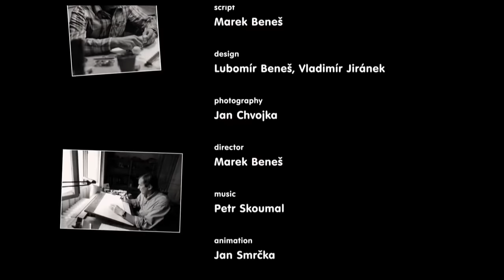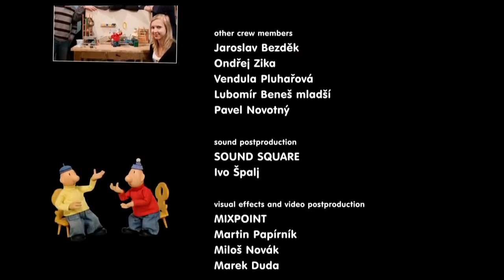Pat a mat ve filmu cz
Hezkéj film